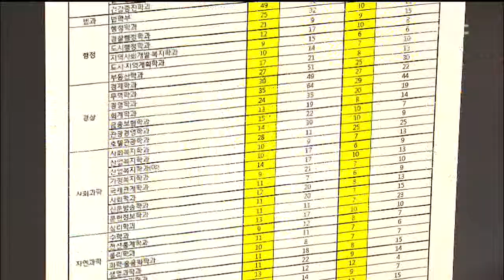[안동MBC뉴스]컬링 세계 정상 + 간추린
◀ＡＮＣ▶
 컬링은 동계 올림픽 메달 획득이
유망한 종목입니다.

 우리의 약점으로 지적되는 국제경기 경험을
보완하고 전력을 다져 세계 정상으로 가기 위한
프로젝트가 컬링의 고장 의성에서

 김건엽기자
           ◀ＥＮＤ▶

 '컬링 명문고'로 유명세를 떨치고 있는
의성여고는 최근 한달간 컬링 강국 캐나다로
전지훈련을 다녀왔습니다.

 캐나다 여러도시의 팀들이 참여하는
본스필 경기에 참여해 실전 경험을 쌓고
좋은 성적으로 현지의 주목을 받았습니다.

 ◀ＩＮＴ▶ 이희진 의성여고 컬링팀 주장
 "(경기)노하우,노련미 같은 것을 배웠구요
  일단 이번 동계체전에서 우승하는 것이
  목표입니다."

 의성여고는 국가대표 4명과 주니어대표 3명을
배출한 컬링대표팀의 산실입니다.

 주축인 1,2학년 선수들의 국제경기 경험을
보완해 대표선수로 성장시키기 위해
도와 학교측의 지원으로 단일학교팀으로는
이례적으로 해외 전지훈련을 다녀온겁니다.

 ◀ＩＮＴ▶ 김경석 의성여고 컬링팀 감독
 "장기적으로 평창 이후에도 한국 컬링의
  주축이 되는 인재를 육성하는 차원에서
  큰 그림 밑에서 저희들이 움직이고 있습니다"

 이보다 앞서 의성여고 출신들로 구성된
여자국가대표팀은 의성으로
스위스와 캐나다 등 강팀을 초청해
실전을 겸한 합동훈련을 갖고 있습니다.

 ◀ＩＮＴ▶ 김경두 컬링경기연맹 운영위원장
 "외국 선수들을 방문하게 하는 프로그램,
  또 가능하면 전지훈련을 통해 기량을 향상
  시키는 그런 프로그램으로 평창의 목표를
  향해 가고 있습니다."

 (S/U)세계 정상을 향한 우리 컬링의
전력강화 프로젝트가 본격 가동에 들어갔습니다
 지난 11일 저녁부터 6일간 경북교육청에서
농성을 벌여 온 초등돌봄교실 전담사 19명이
오늘 오전 대구 북부경찰서에 연행돼
조사를 받고 있습니다.

 이들은 11일 오후부터, 전담사들에게
1주 15시간 미만 근무를 내용으로 하는
근로계약서를 작성하게 한 후
퇴직금과 연차휴가 등을 주지 않았다며.
무기계약 전환을 요구해 왔습니다.

 한편, 경북교육연대는 오늘
경북교육청에서 기자회견을 갖고
초등학교의 돌봄교실의 파행운영과 관련해
교육당국의 사태해결을 촉구했습니다.
 정부의 수도권 규제완화 정책에
지역의 반발이 잇따르고 있는 가운데
상주시의회도 수도권 규제완화 시도를 중단할 것을 촉구하는 결의문을 채택했습니다.

 결의문에서 상주시의회는
국토균형발전은 헌법의 보장하는 기본가치라고
밝히고 지역의 성장기반을 붕괴시키는
수도권 규제완화 논의를 즉각 중단하고
비수도권 투자활성화를 위한 정책을
우선 추진할 것을 촉구했습니다.
 올 겨울 눈꽃열차 여행객 만여명이 풍기를
방문해 지역 경제에 큰 도움이 된 것으로

 영주시에 따르면 올 겨울 눈꽃열차는
지난해 말부터 지난 14일까지 모두
24차례 운행됐으며, 귀경길 정차역인
풍기역 주변 상가에는 눈꽃열차 승객 만여 명이
2억원 정도의 물품을 사간 것으로 나타났습니다

 영주시는 겨울철 비수기에 열차 관광객들이
지역경제에 큰 도움이 됐다며 올 연말에는
더 많은 열차관광객을 유치하기 위해 다양한
이벤트를 마련하기로 했습니다.
 정시 합격자 발표가 마무리된 가운데
대학별 추가모집이 시작됐습니다.

 전국 143개 대학은 이번 추가 모집을 통해
모두 9천여 명을 선발할 예정이며,
오는 23일까지 원서접수와 등록을 마칩니다.

 추가모집에는
수시모집에 합격·등록한 적이 없거나
정시합격자라도 추가모집 기간 이전에
등록을 포기했으면 지원이 가능합니다.

 추가모집은 수시나 정시모집과 달리
지원횟수에 제한이 없습니다.